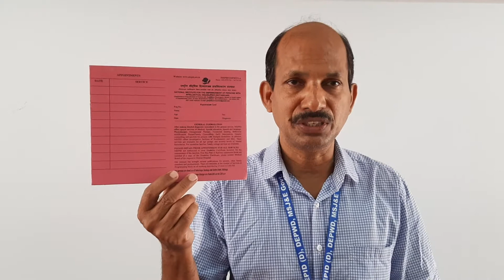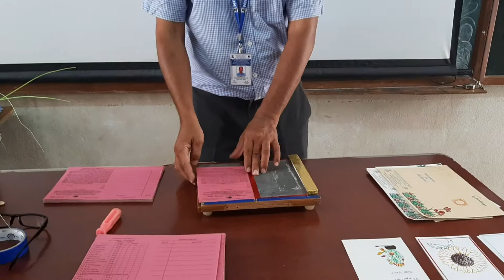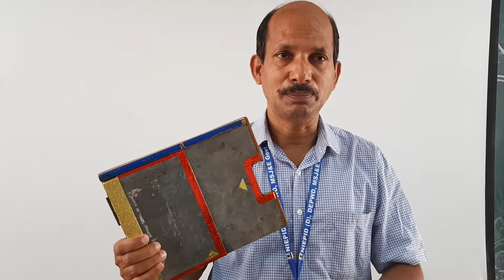E learning on creasing device Adaptation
E learning on creasing device Adaptation by Shri P Sammaiah